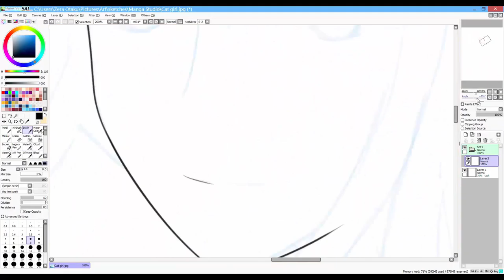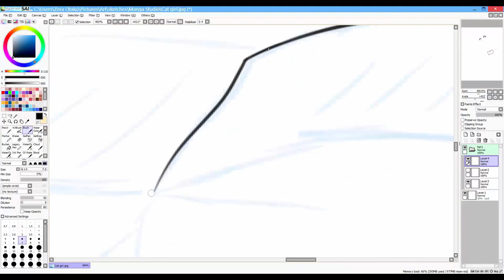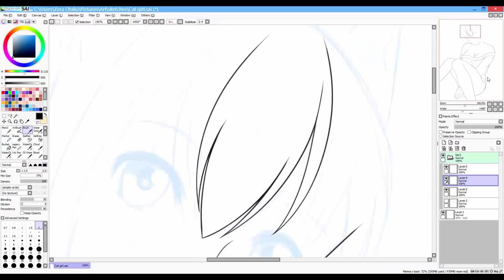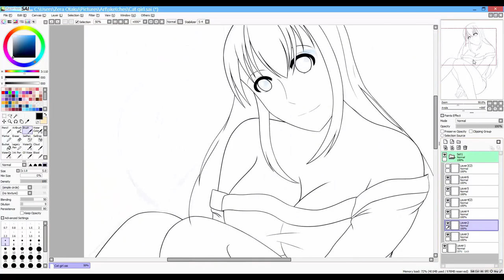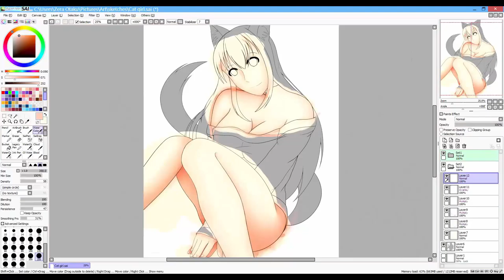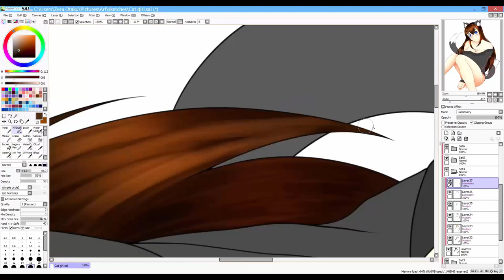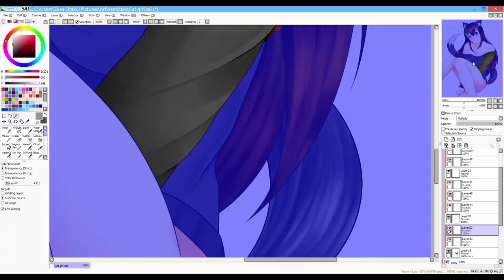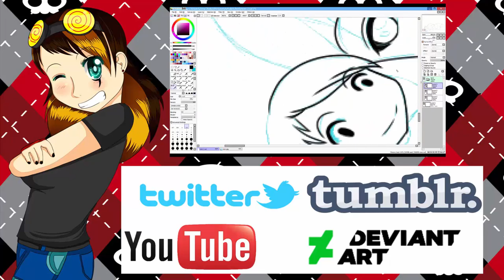Speedpaint: Cute Sexy Catgirl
I haven’t drawn any Cat people in a while so I figure I draw one

Programs: Manga Studio 5/Clip art Studio

Music

All Music in this video are Soundtrack BGM pieces from the Visual Novel, Dramatical Murder and for some strange reason they don’t have name just track#

Track # 2

Track # 7

Track # 20

Track # 22